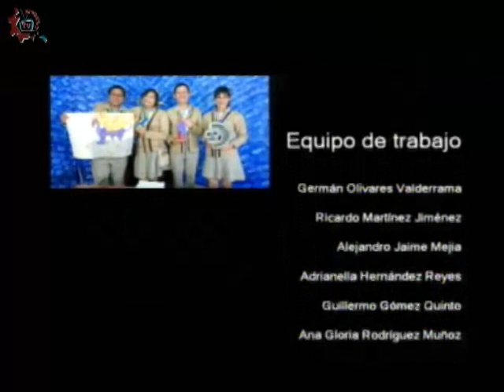20170607-CE1617/Nuestros alumnos/Orgullo escolar -EST 86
Nuestros alumnos. Orgullo escolar. EST 86. Invitadas: Paulina, Azul, Alondra, Carolina, Paloma, María del Refugio. Conduce: Guillermo Gómez. Fecha de emisión: 07 de junio de 2017. Este y otros programas los puedes ver